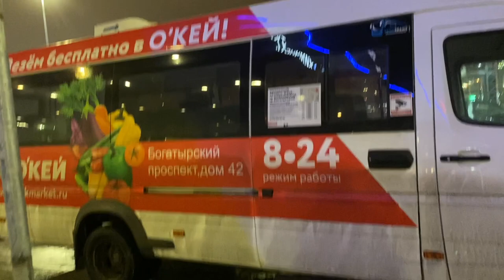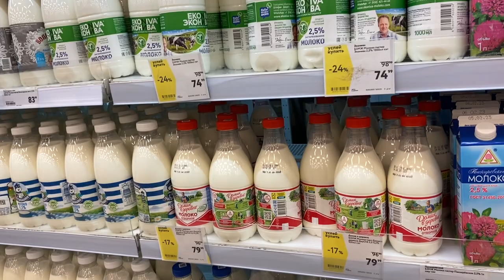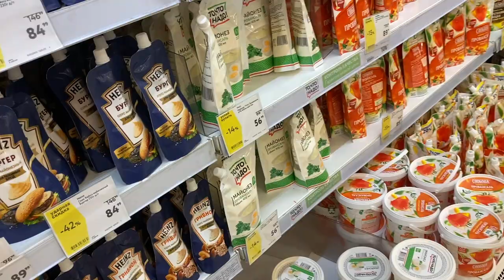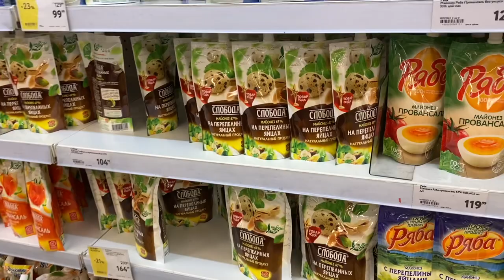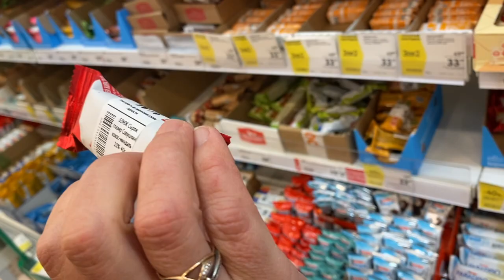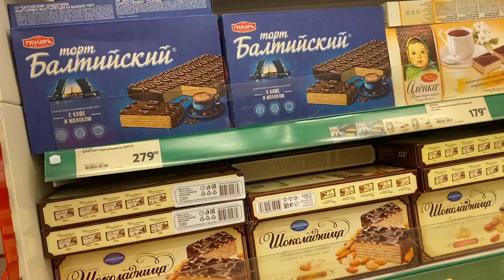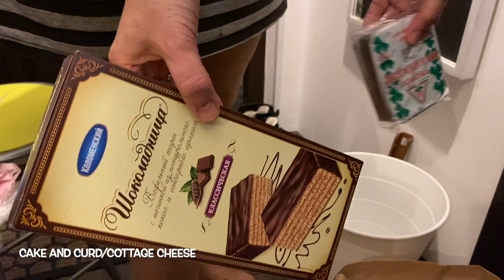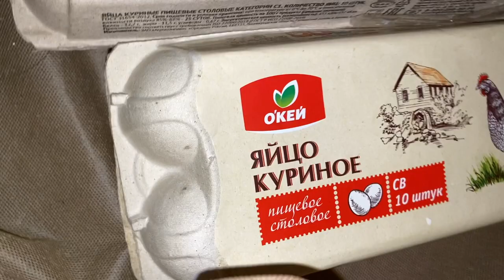HUGE SUPERMARKET SHOPPING IN RUSSIA BROWSE WITH ME AND GROCERY HAUL. MY CAT AND HIS TWO CAT FRIENDS.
EVENING OF FEBRUARY 6TH 2023 VLOG
THE REST OF DAY 30 BACK IN RUSSIA AFTER BEEN 10 YEARS IN USA
SAINT-PETERSBURG, RUSSIA.

GROCERY SHOPPING WITH ME AND MY MOM IN LARGE SUPERMARKET OKAY - ОКЕЙ
GROCERY HAUL
HOW MY CAT AND HIS CAT FRIENDS PUSHA, MY BROTHER’S CAT AND KASYA, MY MOM'S CAT MEETING ME AND MY MOM AFTER GROCERY SHOPPING

MY SNAP FOR DAILY LIFE UPDATES:JUSTLIKAVLOGS

And I post vlogs about my daily life.

Youtube Equipment I use:
Camera
B&H photo:
LaCie Rugged Mini 1TB External Hard Drive (to store videos)
LaCie Rugged Mini 5TB External Hard Drive
Other:
Cable for LaCie Rugged Mini 1TB External Hard Drive to PC USB (the one that comes with LaCie hard drive is for Mac)
JOBY - GorillaPod 3K SMART Kit Tripod
MACTREM 80" Camera Tripod

Accessories:
Camera bag

Video Editing Program I currently use:
Adobe Premier Pro on Mac or PC
APPS on IPhone:
Picsart
InShot

Programs for Intro and Outro edit and creation:
IMovie on MAC
VSDC on PC
Adobe After Effects
Website PlaceIt (free and non-expensive already created Intros and Outros, Youtube End cards for customization and downloads available)
Website VIDEOHIVE for downloads and then for editing in Adobe After Effects Software
Music I use:
💛Regular Vlogs:
Youtube "search Non-Copyright Aesthetic music" (need to use Youtube to MP3 converter website to download)
Wedsites to download music and songs for vlogs:
Adobe Stock
Uptona
Sound cloud
💛VLOGMAS Vlogs: 🎄🎄🎄
Youtube "search Christmas Non-Copyright music"

Thumbnail photo editing I use:
Adobe Lightroom - number 1!
My favs presets:
and Victoria Bee - bee cool set - use BEE COOL 5 one
PicsArt on Mac or IPhone
Canva